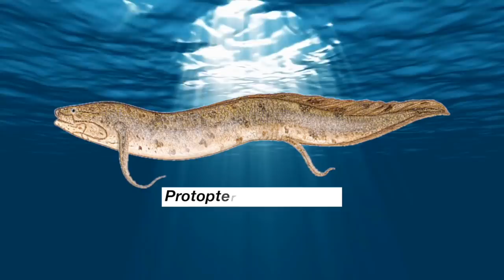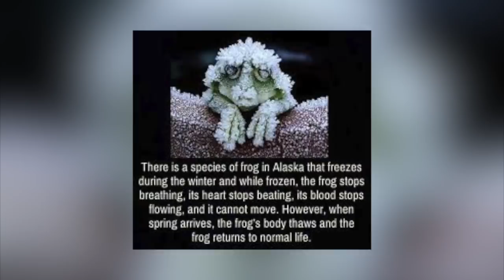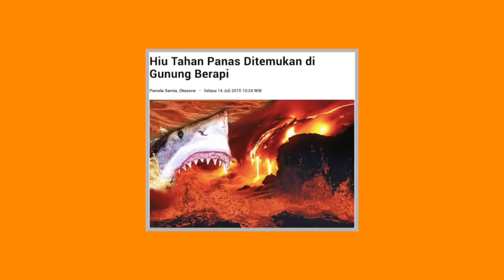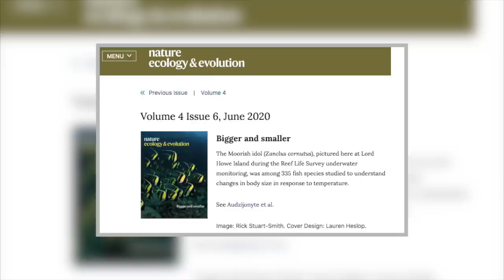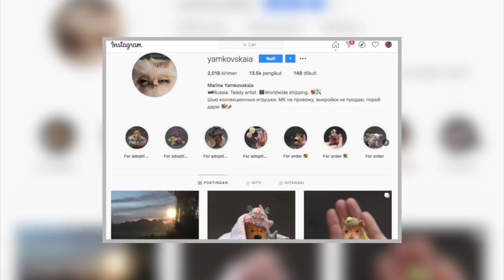Mampu Bertahan Dalam Lava Panas!? Inilah Hewan Yang Hidup di Tempat Tak Biasa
Banyak ilmuwan yang percaya bahwa, kita spesies homo sapiens ini punya kemampuan bertahan hidup yang tinggi mulai dari tempat dingin bersalju sampai di tempat panas seperti gurun. Tapi selain kita, ada hewan yang bisa hidup di tempat yang jauh lebih ekstrim. Benar gak sih? Mari kita kupas di DP Fact kali ini.